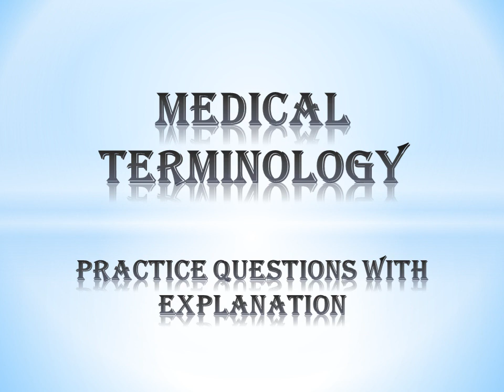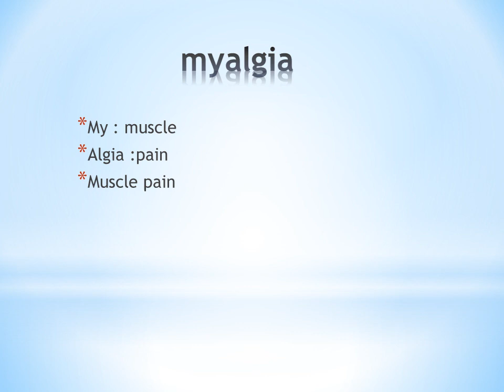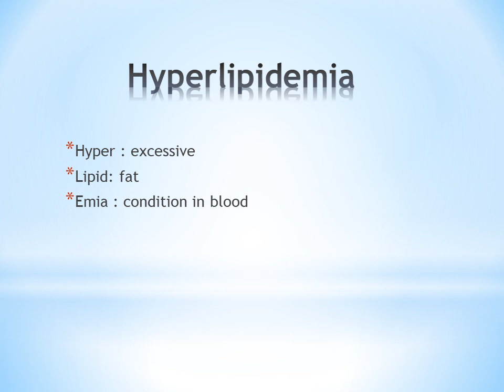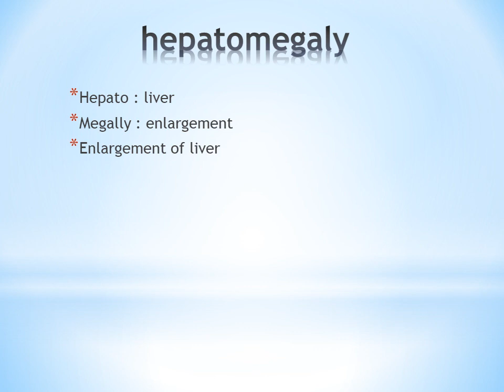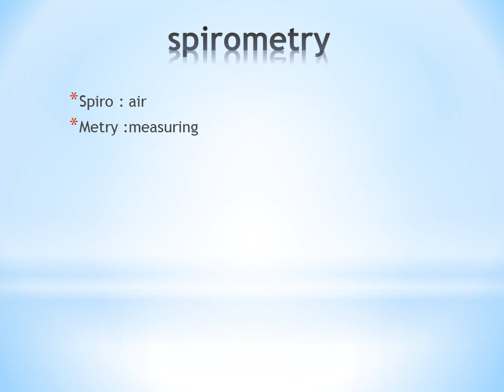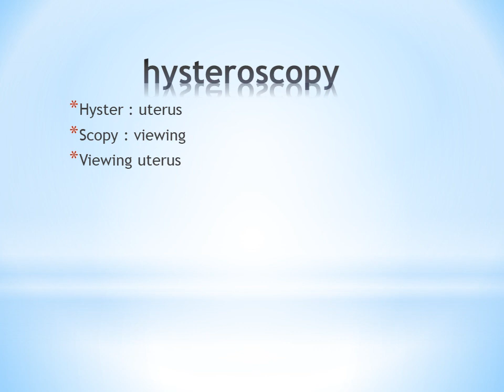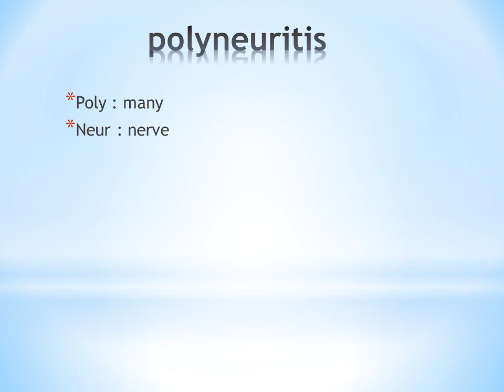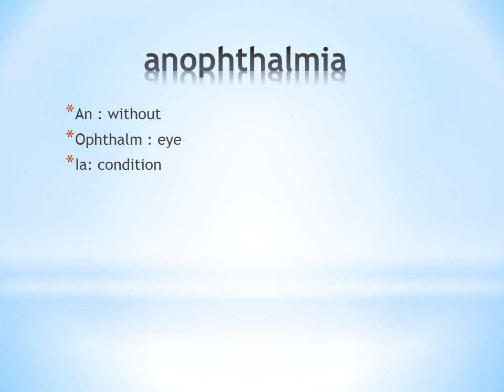MEDICAL TERMINOLOGY || PRACTICE QUESTIONS || WITH EXPLANATION